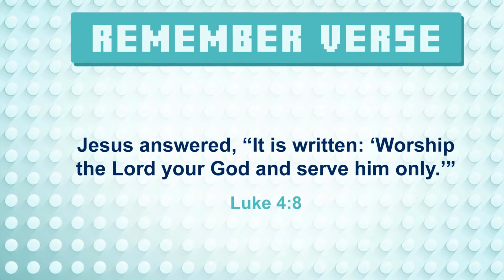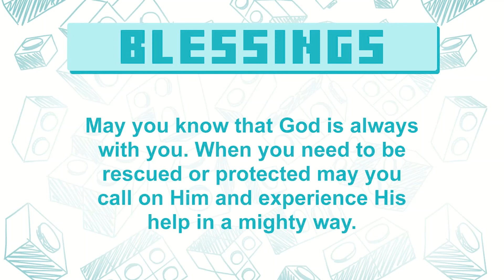The Master Builder, Episode 4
Our scripture memory verse this week is: Jesus answered, "It is written: 'Worship the Lord your God and serve him only.'" Luke 4:8

Artwork and teaching video used with permission from Tru Fire Curriculum.